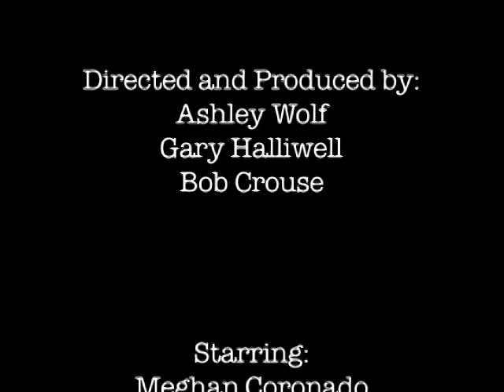Social Rehab (Pilot)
Well, this is the end result of several weeks of writing, shooting, editing, rewriting, reshooting, and re-editinghours of footage.

Hope you guys enjoy the final pilot episode of Social Rehab. If it gets enough views, comments and likes, we may end up doing it a lot more for you guys.

So keep watching and pass it on to you friends.